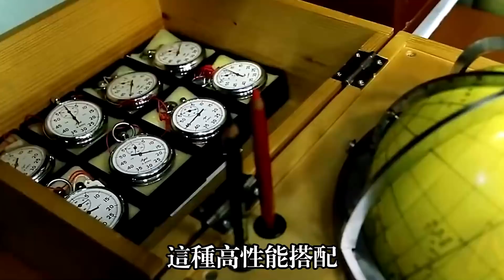【大鯨級潛艇】日本最大噸位常規潛艇“大鯨”號正式入役，22艘潛艇體制已然成型|日本最新“大鯨”級潛艇爲何放棄先進的AIP系統，青睞鋰離子電池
【大鯨級潛艇】日本最大噸位常規潛艇“大鯨”號正式入役，22艘潛艇體制已然成型|日本最新“大鯨”級潛艇爲何放棄先進的AIP系統，青睞鋰離子電池SS-513，SS-508
大鲸级潜艇（日语：たいげい型潜水艦）
[Whale class submarine]
Japan's largest tonnage of conventional submarine, "big whale" formally into battle, 22 submarine system has formed | Japan's latest "big whale" class submarines, why give up advanced AIP system in favor of lithium ion battery
00:00:10 The Japanese government's plan to increase the number of submarines from 16 to 22 has been completed
00:00:45 "Oruga" class submarine is a new attack submarine developed by Japan Maritime Self-Defense Force after "Soryu" class
00:03:10 The Design of the Orca class submarine is very similar to the Soryu class
00:08:10 Summary Japan will build 7 new submarines
00:00:10 日本政府提出的把潛艇從16艘增強至22艘的計劃已經完成
00:00:45 “大鯨”級潛艇是日本海上自衛隊在“蒼龍”級之後發展的新型攻擊型潛艇
00:03:10 “大鯨”級潛艇的設計與“蒼龍”級非常相似
00:08:10 總結 日本將建造7艘新型潛艇

隨着時代的不斷髮展，世界各國軍事實力均得到了迅猛發展，而日本軍事實力也在美國的大力扶持下得到了提升，並加大了對各種新型武器裝備的研製力度，以及“航母化”的改造工作。2022年3月9日，日本防衛省公佈消息稱，日本新型常規潛艇“大鯨”號正式入役，並刷新了日本常規潛艇最大噸位的紀錄，排水量達到了3000噸。報道稱，日本政府提出的把潛艇從16艘增強至22艘的計劃已經完成，“大鯨”號將被部署在橫須賀軍事基地，主要負責日本週邊的警戒監控。
今天我們就來聊聊日本海上自衛隊最新型潛艇“大鯨”級潛艇。
大鯨級潛艇（日語：たいげい型潛水艦）爲日本海上自衛隊最新型式的潛艇，首艘大鯨號（SS - 513）由三菱重工神戶造船廠負責建造，與第11艘蒼龍級潛艇鳳龍號潛艇同樣使用鋰離子電池，噸位3000噸相較於蒼龍級潛艇的2900噸略爲增加。
With the continuous development of The Times, the military strength of all countries in the world has been rapidly developing, and Japan's military strength has also been enhanced under the strong support of the United States, and increased the development of various new weapons and equipment, as well as the "aircraft carrier" transformation work.On March 9, 2022, the Japanese Ministry of Defense announced that Japan's new conventional submarine "Owhale" was officially entered into service, and set a new record for the largest tonnage of Japan's conventional submarine, with a displacement of 3,000 tons.According to the report, the Japanese government's plan to increase the number of submarines from 16 to 22 has been completed, and the "Big Whale" will be deployed at the Yokosuka military base, mainly responsible for security monitoring around Japan.
Today we are going to talk about the Japanese Maritime Self-Defense Force's latest submarine "Whale" class submarine.
Large whale class submarines (Japanese: た い げ い type submarine) for Japan's maritime self-defense forces, new type of submarine [1] first aircraft (SS - 513) in the whale size by mitsubishi heavy industries kobe shipyard is responsible for the building, with 11 black dragon class submarine, chicken dragon submarine also use lithium ion battery, tonnage of 3000 tons compared with 2900 tons of black dragon class submarines slightly increased.
親愛的朋友和我一起賺錢吧？
軍迷朋友，可以來我的淘寶店看看